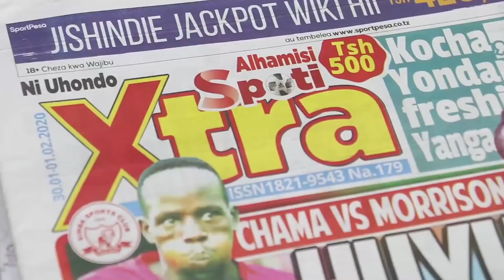"CORONA, MKIFUNGIA WATU NDANI, MUWAPE CHAKULA, NJAA HAINA BAUNSA" - LWAKATARE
Mbunge wa Bukoba Mjini, Wilfred Lwakatare (Chadema) ameaga rasmi bungeni na kuweka wazi kuwa katika uchaguzi mkuu wa mwaka huu hatagombea tena ubunge badala yake anawatakia mafanikio wengine.

Lwakatare ametoa kauli hiyo leo Jumanne Aprili 14 ,2020, ndani ya bunge wakati akichangia hotuba ya makadirio ya mapato na matumizi katika Wizara ya Nchi Ofisi ya Rais (Tamisemi) ambapo ametaja mafanikio yaliyopatikana katika kipindi cha uongozi wake akijivunia kuwa kiongozi wa kambi ya upinzani wa kwanza katika mfumo wa vyama vingi nchini Tanzania.

Mbunge huyo anakuwa wa pili kuaga kuwa hatagombea katika mkutano huu unaoendelea jijini Dodoma akitanguliwa na Mbunge wa Muleba Kusini, Profesa Anna Tibaijuka (CCM) ambaye alishasema hagombei na hivyo kufanya majimbo mawili ya mkoa wa Kagera rasmi kuwa yatakuwa na wabunge wapya.